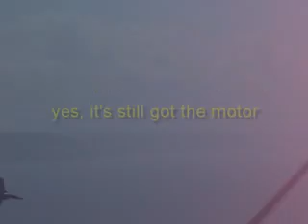Tubbys Head, a perfect day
Sloping at Tubbys Head St Agnes.
Two PMP Wanabees and a Microjet?